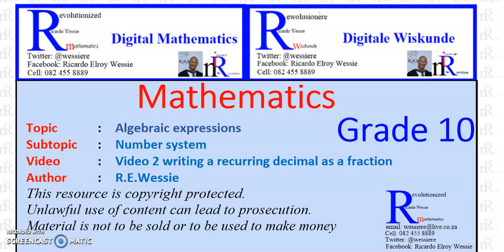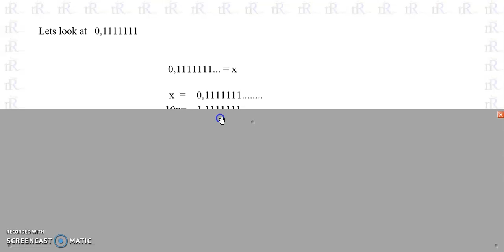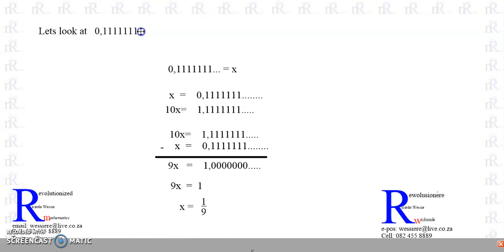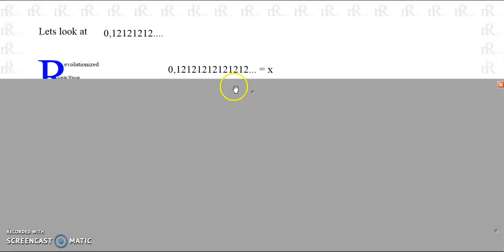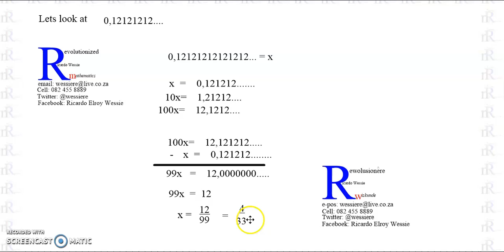Recurring decimal as a fraction 4iR Digital Mathematics